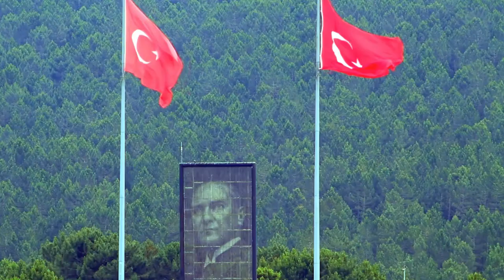Beşiktaş Soyunma Odasının Yıkıldığı O Anlar Cenk Tosun'un Kamerasından!